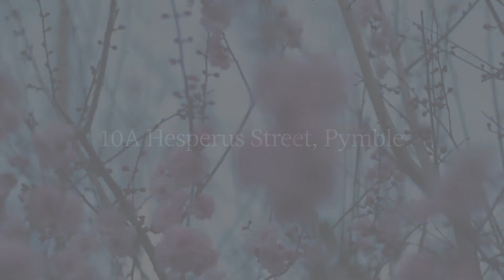10A Hesperus Street Pymble | Orr & Co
Are you an Agent? Request a Realhub demo and start building proposals in minutes, print in seconds

View more Realhub content